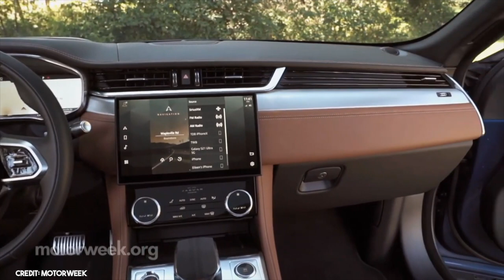You're Not Allowed To Buy A Wagon.. Here's Why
00:00 intro
00:30 Car Companies Love Money
2:21 ROADS MATTER!!
3:43 Car Enthusiasts Aren't Enough
4:46 Car Companies Played Us

Looking to Make Videos and Need Gear❓